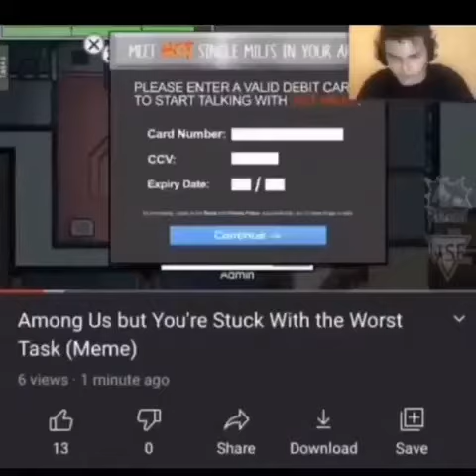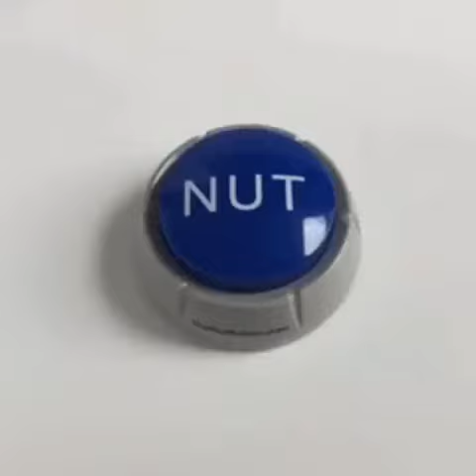Compilation Of Greatness #1